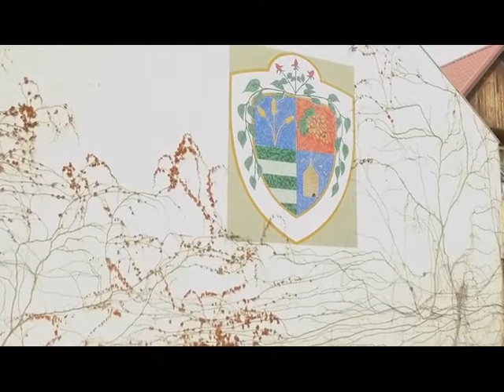Téli etűd (2020. 10. hét)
Téli hangulat - zenés, képes összeállítás